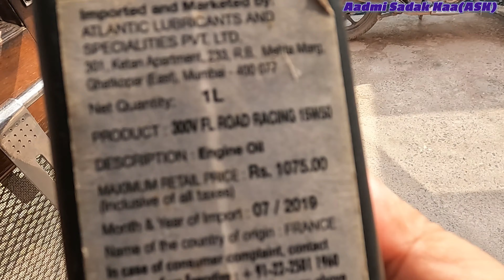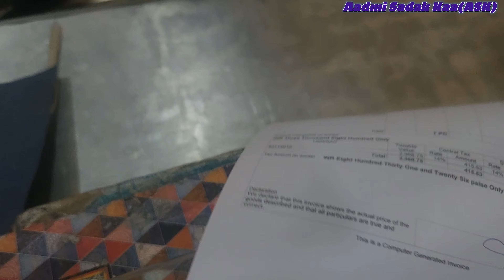Over size tyre MRF 150/70/17 for Meteor.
I upgrade my meteor rear tyre from 140/70/17 to 150/70/17 with MRF tyre ltd. lets see what milage I take and how it perform.